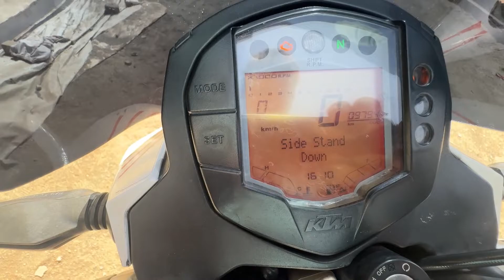DUKE 390 2015 1st owner KM9300